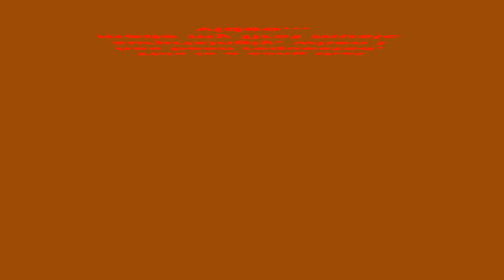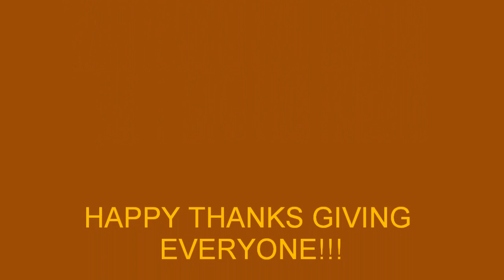Avril Lavigne- Sk8er Boi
happy thxgiving!